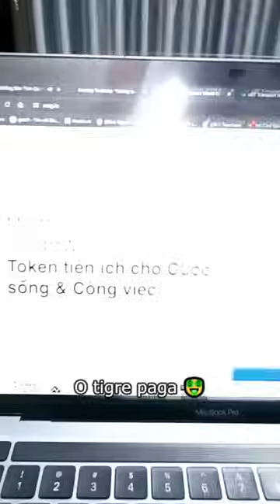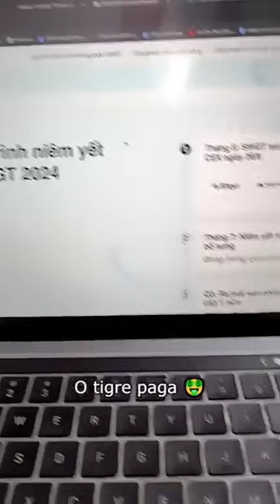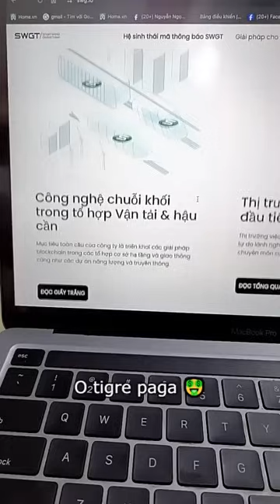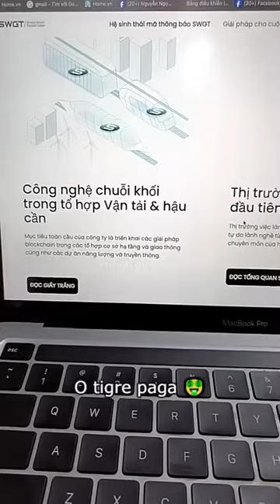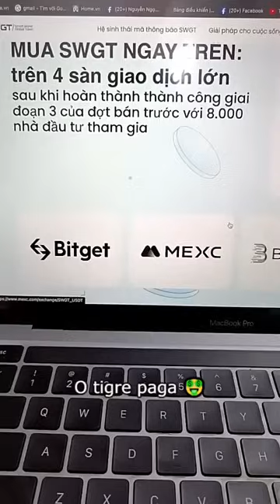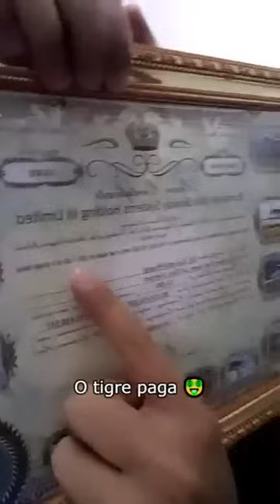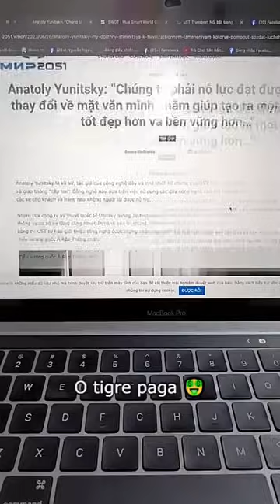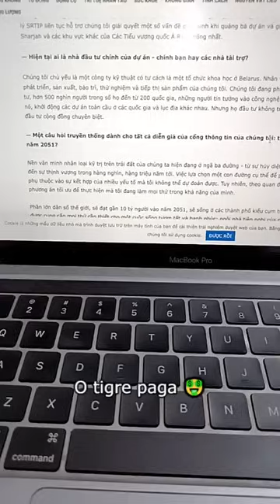SWGT ĐÃ LỠ , CƠ HỘI DUY NHẤT NGAY BÂY GIỜ LÀ CỔ PHẦN UST